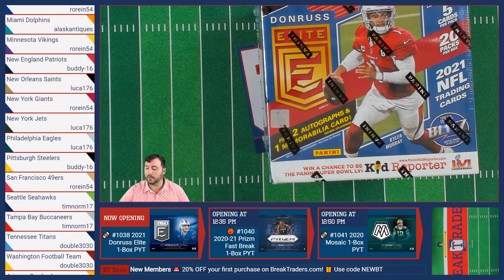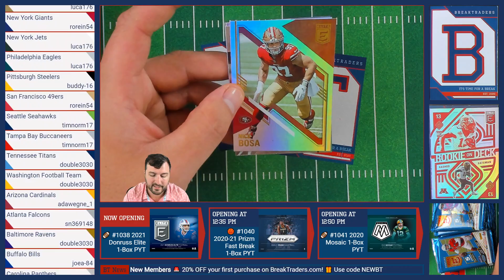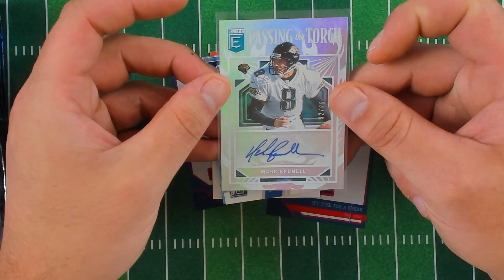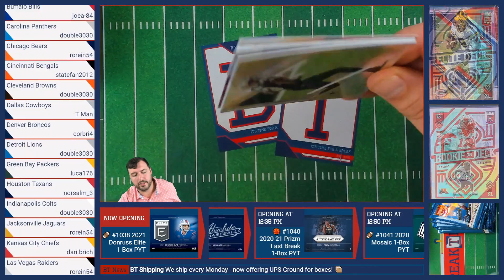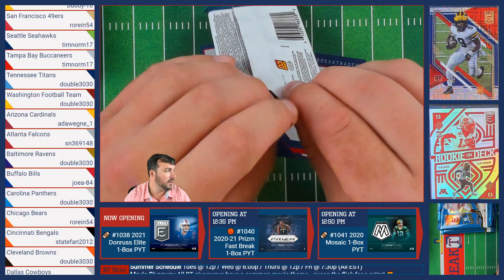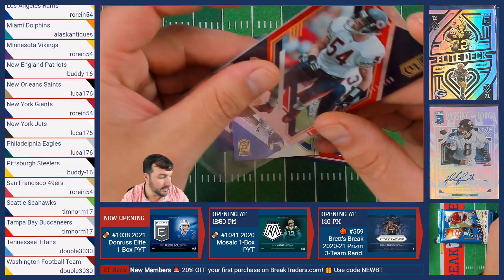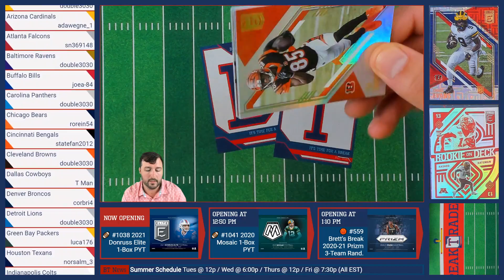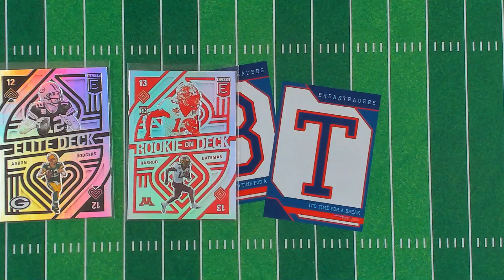BreakTraders #1038 - 2021 Panini Donruss Elite Hobby 1-Box Break - 7/20/21